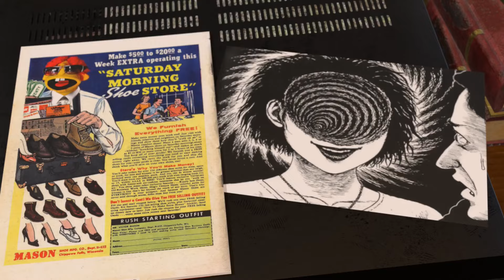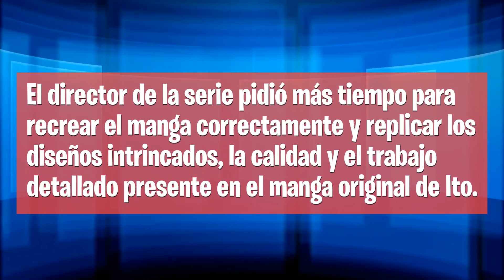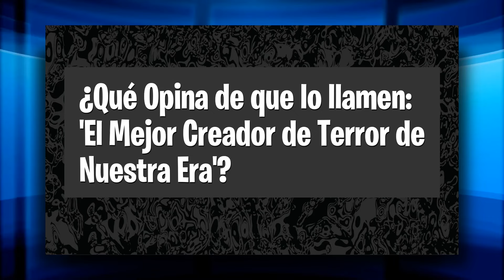UZUMAKI - La Obra Maestra del Terror que Tardó 5 Años en Adaptarse a 4 Episodios en su Versión ANIME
Finalmente este 2024 se Estrenará el Anime que Adapta: 'UZUMAKI' la Obra Maestra de Junji Ito, el Amo del Horror japonés. ¿Qué es 'Uzumaki'? ¿Quién es Junji Ito?

Si no tenés respuesta a esas preguntas: Este video te las responde. Y si ya sabés las respuestas, éste video te plantea nuevas preguntas: ¡Miralo!

Estás Viendo 𝙴𝚕 𝙀𝙨𝙥𝙚𝙘𝙩𝙖𝙘𝙪𝙡𝙖𝙧 𝐇𝐚𝐜𝐢𝐧𝐭𝐨 𝙲𝚑𝚎𝚊𝚙 *𝕊𝕙𝕠𝕨: ¡El 𝐒𝐡𝐨𝐰 de Análisis 𝐌𝐨𝐫𝐝𝐚𝐳 y Crítica 𝐈𝐧𝐭𝐞𝐥𝐢𝐠𝐞𝐧𝐭𝐞 Más 𝐁𝐫𝐮𝐭𝐨 de la 𝐖𝐞𝐛!
𝙲𝚘𝚗𝚝𝚎𝚗𝚒𝚍𝚘:
0:00 Introducción
0:20 El Autor
3:05 Uzumaki
4:04 El Live Action
5:23 El Anime
7:24 ¿Funcionará...?

¡Dale! ¡Sumate a la Comunidad Mapet más 𝙼𝚊𝚙𝚎𝚝𝚞𝚍𝚊 𝚍𝚎 𝙸𝚗𝚝𝚎𝚛𝚗𝚎𝚝!

¡𝕊𝔼 𝕄𝔸𝕊 𝐌𝐀𝐏𝐄𝐓 *!

⚡𝐀𝐠𝐫𝐚𝐝𝐞𝐜𝐢𝐦𝐢𝐞𝐧𝐭𝐨𝐬, 𝙁𝙪𝙚𝙣𝙩𝙚𝙨 y ᴍᴀᴛᴇʀɪᴀʟ ᴜᴛɪʟɪᴢᴀᴅᴏ:
Uzumaki® Creado por Junji Ito propiedad de Shōgakukan Inc.
Clip de El pintor - Junji Ito Collection | Practica de doblaje español latino | The Mafrin del Canal  @themafrin (Jefferson Retana)

(En caso de ingesta involuntaria de este contenido o presentar contra indicaciones, consulte a su mapetero favorito. ¡𝐋𝐚𝐫𝐠𝐚 𝐯𝐢𝐝𝐚 𝐲 𝐩𝐫𝐨𝐬𝐩𝐞𝐫𝐢𝐝𝐚𝐝!)

*ᵁⁿ ᴹᵃᵖᵉᵗ ᵉˢ ᵘⁿ ˢᵉʳ ᵛⁱᵛᵒ ᶜᵃᵖᵃᶻ ᵈᵉ ᵈⁱˢᶠʳᵘᵗᵃʳ ᵈᵉ ˡᵃˢ ᶜᵒˢᵃˢ ˢⁱⁿ ⁿᵉᶜᵉˢⁱᵈᵃᵈ ᵈᵉ ᵇᵘˢᶜᵃʳ ᵛᵃˡⁱᵈᵃᶜⁱᵒⁿ ᵃˡᵍᵘⁿᵃ ᵉⁿ ᵗᵉʳᶜᵉʳᵒˢ.